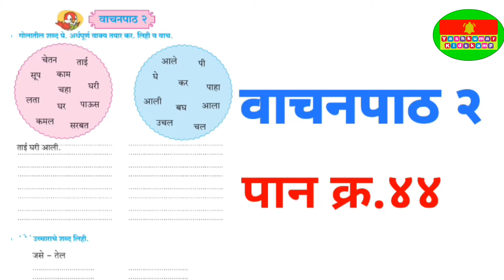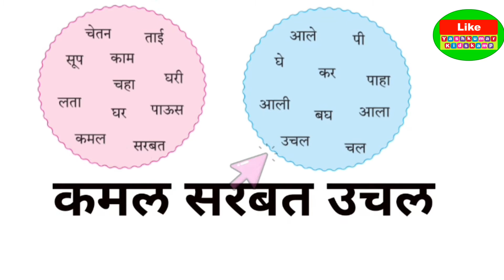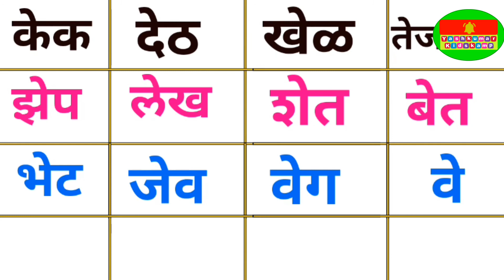वाचनपाठ २ | Vachanpath-2 इयत्ता १ ली साठी उपयुक्त video | बालभारती मराठी इयत्ता पहिली | पानं क्र.४४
वाचनपाठ २
इयत्ता १ ली साठी उपयुक्त video
बालभारती इयत्ता पहिली
पानं क्र.४४

Shivaji Maharaj Life story of the legend छत्रपती शिवाजी महाराजांचा इतिहास | shivaji maharaj speech

Marathi Barakhadi । मराठी बाराखडी । Marathi Barakhadi kids learning videos

रोमन अंक मराठीतून | Roman Numbers 1 to 100 In Marathi | Roman Numerals In Marathi

जागतिक आरोग्य दिन | माहिती व निबंध | Jagtik Arogya Din Marathi Nibandh | World Health Day

जागतिक हवामान दिन मराठी निबंध | Jagtik Havaman Din Marathi Niband

कबड्डी खेळाची माहिती | Kabaddi In Marathi | Kabaddi Game Marathi

महिला दिन निबंध | जागतिक महिला दिन अप्रतिम निबंध | Mahila Din Nibandh | Jagtik Mahila Din